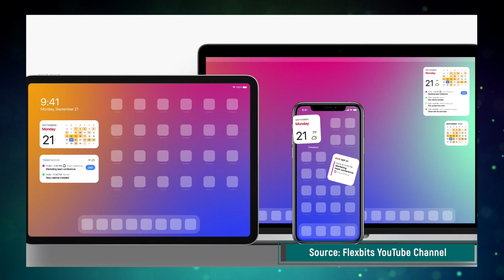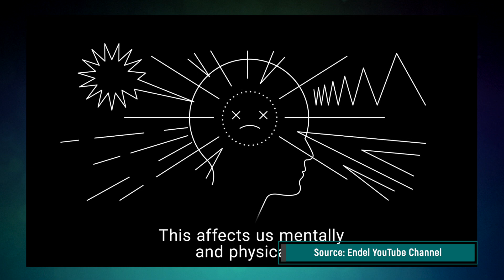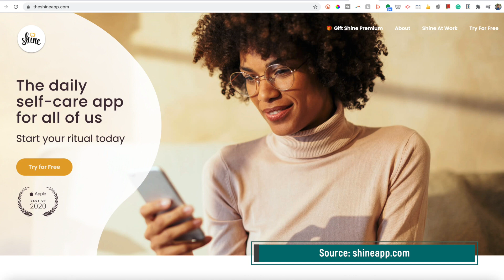Top iOS Apps of 2020: App Store Best of 2020 Winners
These are the top iOS Apps of 2020! Apple’s App Store Best of 2020 Winners revealed!

What are your favorite, most-used apps and why? In this video, I’m breaking down Apple’s picks for the top iOS apps and games of 2020. Plus, we’ll look at the most-downloaded iPhone apps of 2020. Do your favorites make the list?